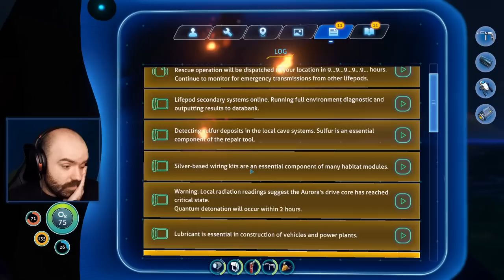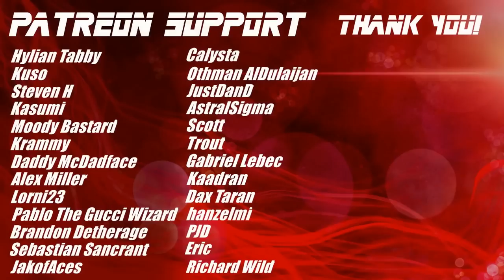Stranded on an Ocean World...Let's Play Subnautica! | Blind Playthrough [Part 1]